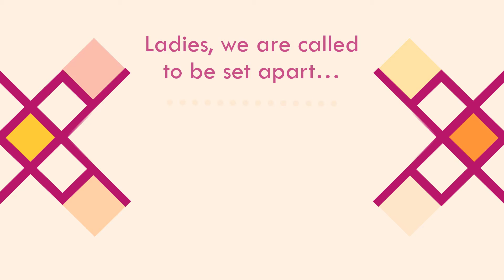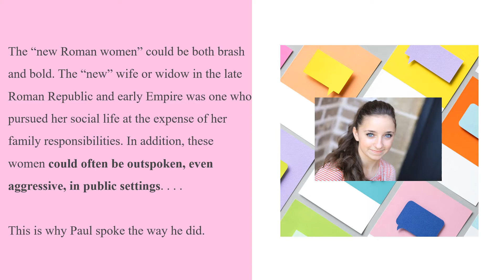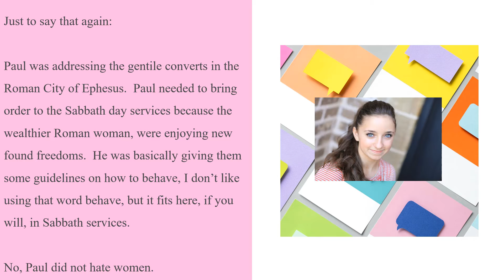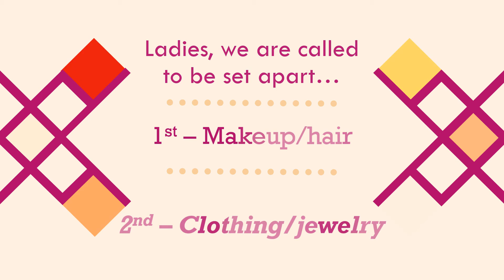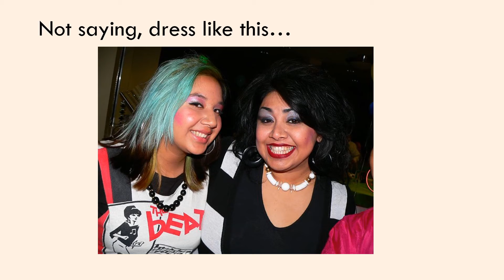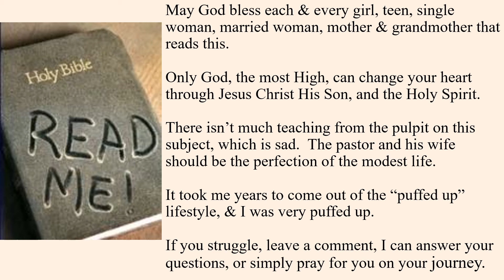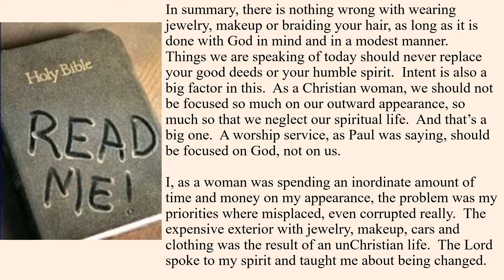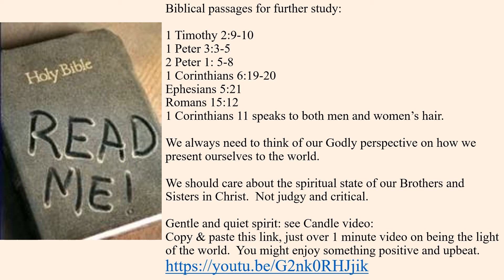Makeup and the Bible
Teaching of makeup, jewelry and clothing in the Bible.  What does the Lord require of us.